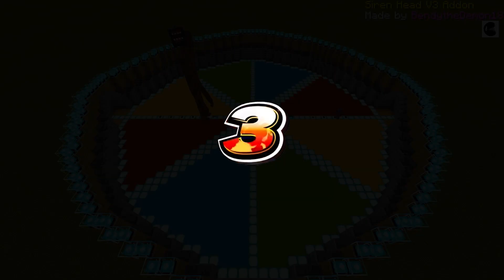Tord vs Siren Head in Minecraft Mod Addon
Tord vs Siren Head in Minecraft Bedrock Mod/Addon. Hope u enjoy this Tord vs Siren Head mod. The art is from Tord fnf. This mod is created by Bendy The Demon 18. Siren head is a Trevor Henderson character. Tord is from eddsworld. They Fight!!
How to download this Minecraft Siren Head / tord mod / add on:
Siren Head Addon V3 (Fear The Creatures Update) By Bendy The Demon